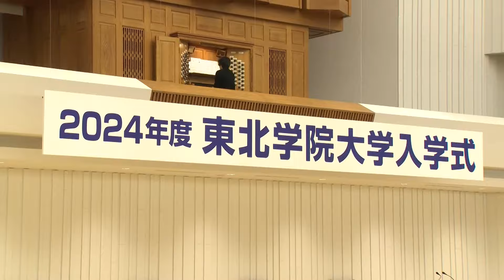2024年度 東北学院大学入学式第1部